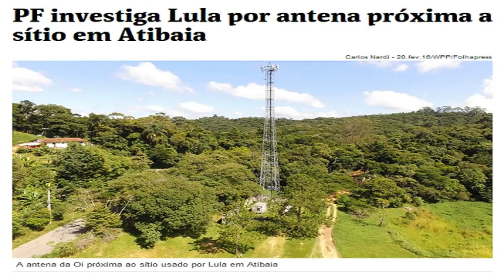Deputados querem acompanhar processo de recuperação judicial da Oi